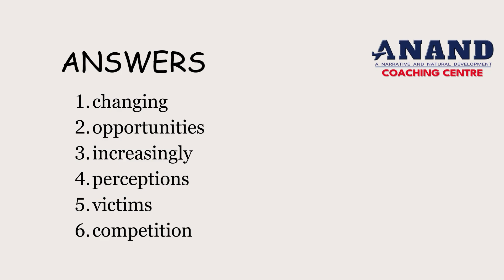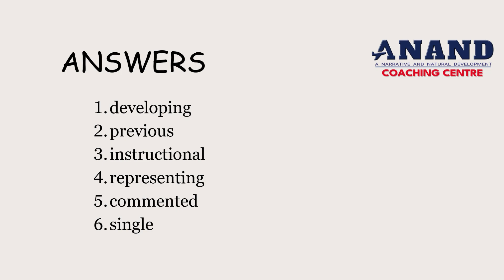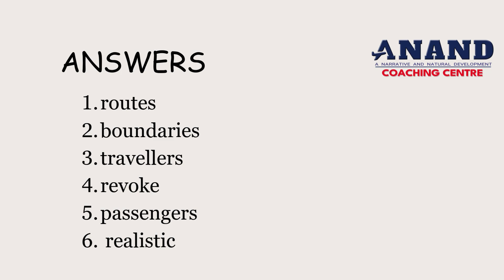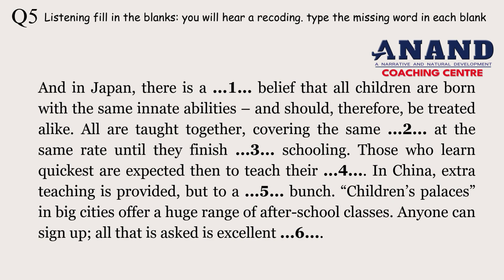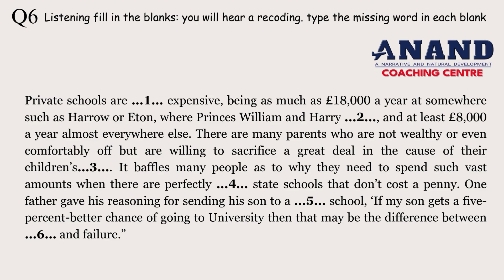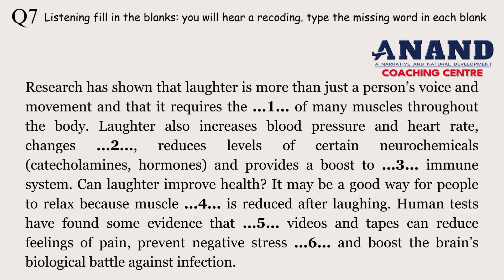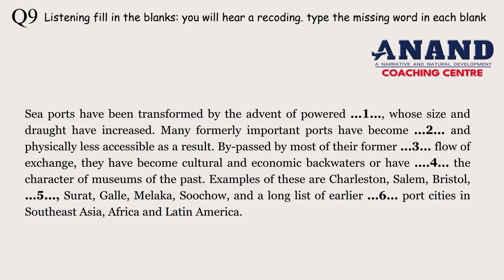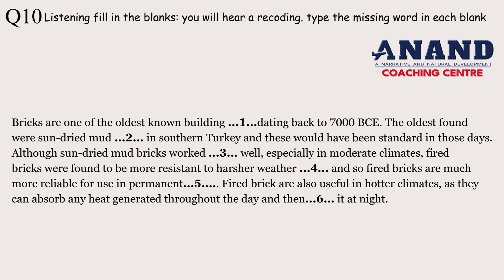"Find the words from fill ups" || Listen and understand words